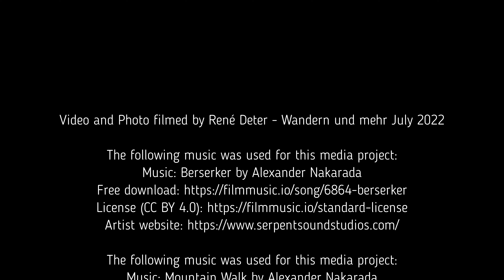Highlights aus den Alpen - Zauberwelt Wimbachklamm I Berchtesgadener Land 2022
Die Wimbachklamm ist zwar nur rund 200m lang, aber ein gewaltiges Naturschauspiel mit zwei besonderen Wasserfällen.
Zu erreichen ist die Klamm vom Parkplatz Wimbachbrücke bei Ramsau im Berchtesgadener Land. Der Besuch ist kostenpflichtig, aber es lohnt sich definitiv.  Der Weiterweg zum Wimbachschloss und zur Wimbachgrieshütte ist ebenfalls empfehlenswert.

Für den Weg durch die Klamm ist gutes Schuhwerk empfohlen. Schwindelfreiheit und Trittsicherheit sind von Vorteil.